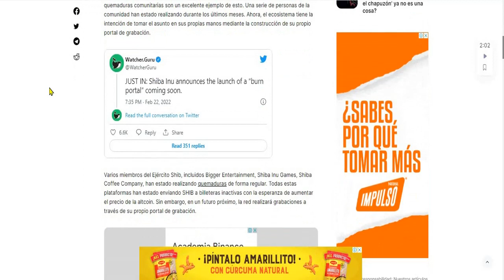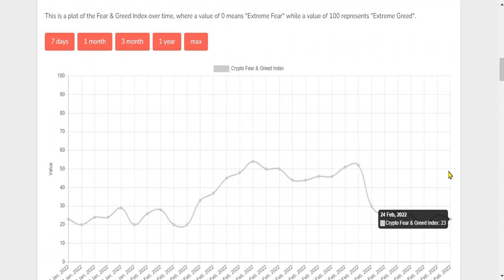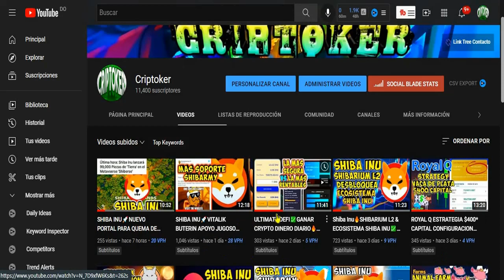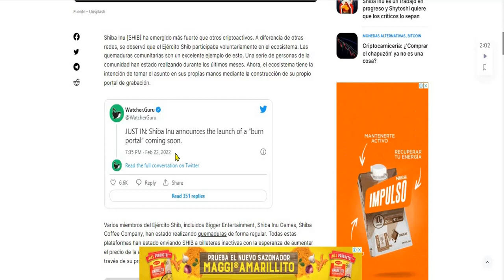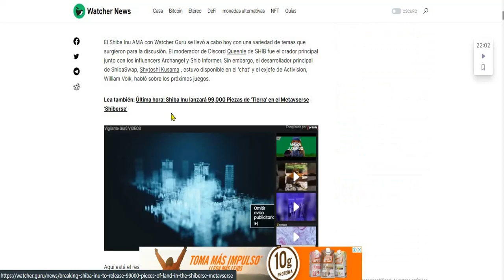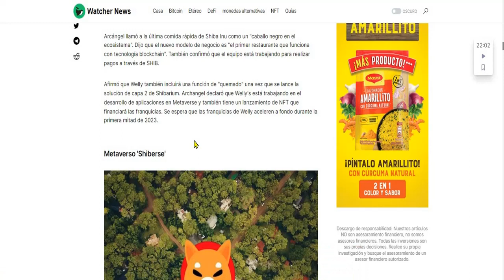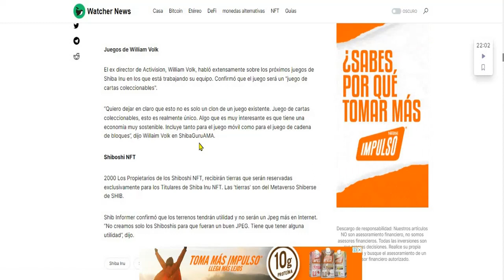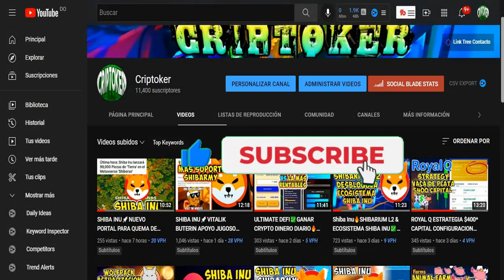SHIBA INU🔥SHYTOSHI REVELO ESTO DE SHIBA INU HOLDERS💹PRECIO ANALISIS ECOSISTEMA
SHIBA INU🔥SHYTOSHI REVELO ESTO DE SHIBA INU HOLDERS💹PRECIO
Bienvenido/a CRIPTOKER GRUPO LATINO FABRICA DE MILLONARIOS🔥🔥🔥SE PARTE DE NUESTRA COMUNIDAD 🔥

•══•THE ANIMAL FARM COMUNIDAD ESPAÑOL 3.3% DIARIO•══•

• • SOCIAL • •
✅TELEGRAM COMUNIDAD CRIPTOKER👇
• • SOCIAL • •
✅TELEGRAM GRUPO *VIP**VIP**VIP**VIP* SENALES/TRADING SHIBA AVANZADO Y BOTS🔥👇
✅CONTACTO Profesional y Negocios📥
El líder del proyecto Shiba Inu, Shytoshi Kusama, se burló de una idea para una película de Shiba en el futuro, ya que SHIB comienza su expansión en el sector del entretenimiento con su juego Shiba Inu .

Al publicar en el Shiba Discord oficial el 20 de enero, Shytoshi dijo que tenía un guión de película que le encantaría producir si tuviera tiempo.

Incluso si una película no sucede, los titulares de SHIB tienen mucho que esperar en el futuro. La hoja de ruta de SHIB ya está repleta de nuevos proyectos como Shibarium y el inminente Doggy DAO , por ejemplo.